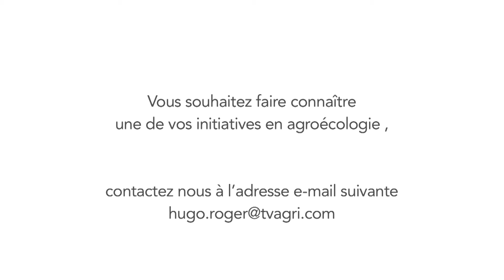Quelles innovations pour aider les agriculteurs dans la transition agroécologique ?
Pour ce nouvel épisode de Transition, le magazine de l'agroécologie, Lucie Meyer (Basf France) nous explique comment Basf France peut aider les agriculteurs dans le cadre de la transition agroécologique.